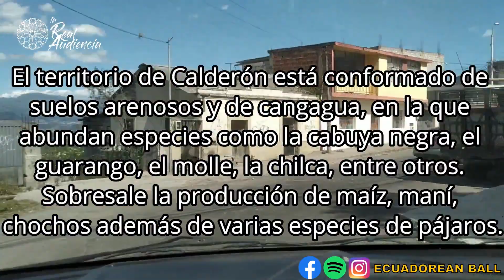Calderón: la parroquia más poblada de Quito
Hoy decidimos recorrer Calderón y conocer su breve historia. Se trata de un lugar que hace poco empezó a poblarse de forma drástica y muy particular. La gente no se conoce entre sí, a pesar de ser un lugar más poblado que muchas ciudades.